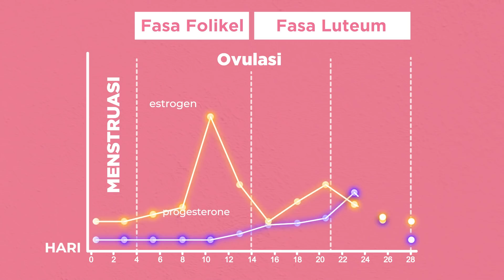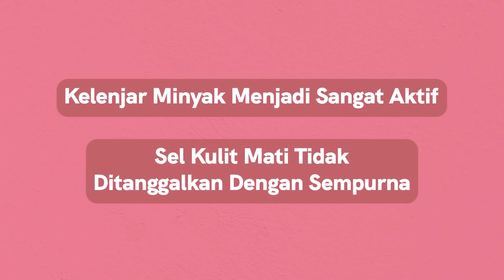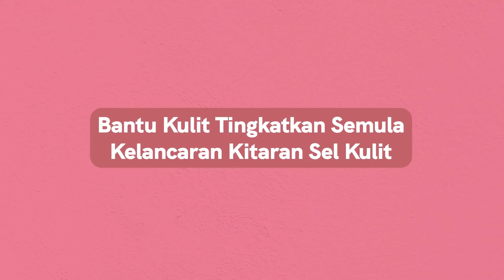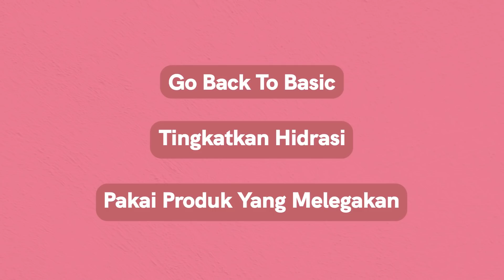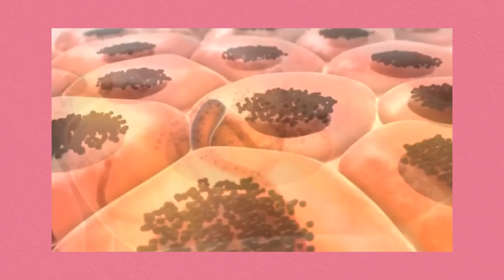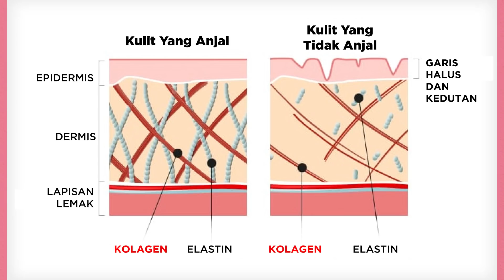Jerawat? Kulit Kusam? Ini 5 Tanda-Tanda Kulit Perlu Perhatian Lebih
Ada banyak perkara dan tanda-tanda yang berlaku pada kulit dan perlu diberi perhatian. Apa sahaja tanda-tanda tersebut? Dan bagaimana cara atasinya? Tonton video ini!